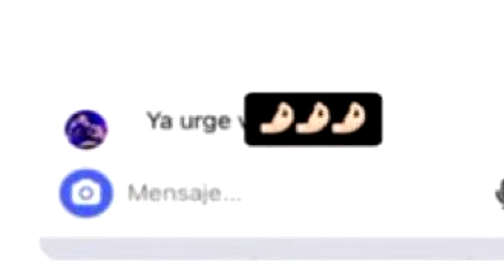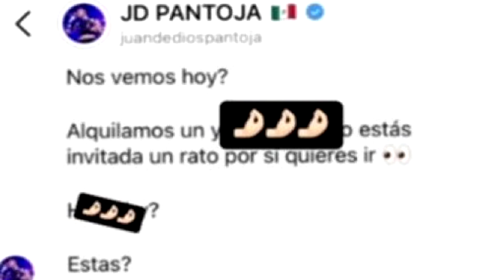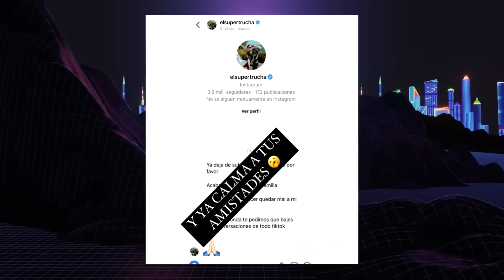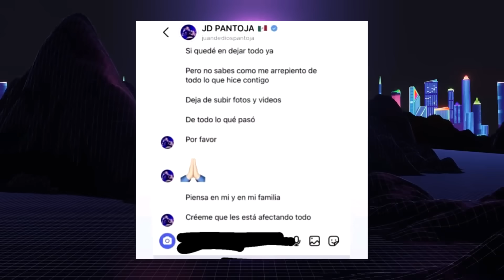"JUAN DE DIOS PANTOJA" le HIZO lo PEOR a su ESPOSA "KIMBERLY LOAIZA"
El día de hoy hablaremos de "Juan de dios Pantoja" y contaremos lo bajo que llego al hacerle lo peor a su esposa (Kimberly Loaiza).